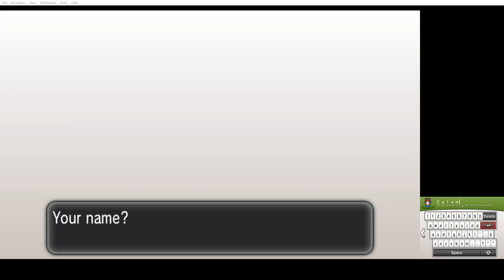Pokémon X Playthrough Part 1